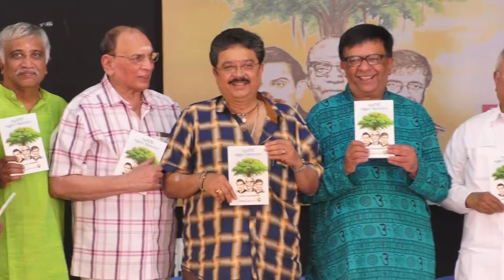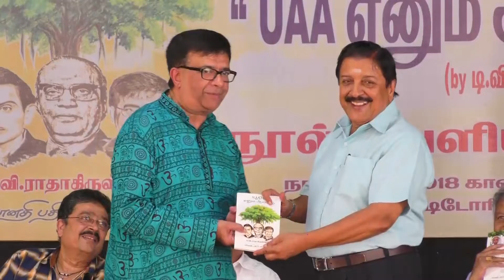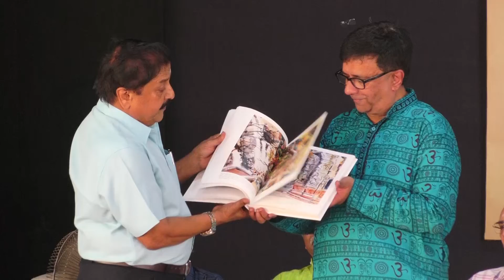UAA Ennum Aalamaram Book Launch Function Video | TalksOfCinema TV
UAA Ennum Aalamaram Book Launch Function Video | TalksOfCinema TV | TOC | TalksOfCinema | TalksofCinema TV | For more videos, interviews, reviews & news,

Talks Of Cinema, Talks Of Cinema TV